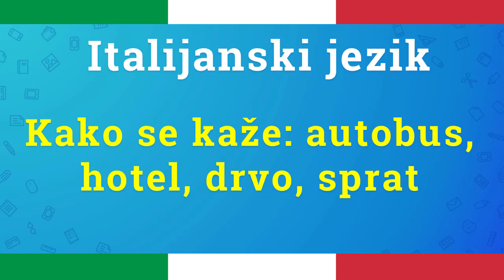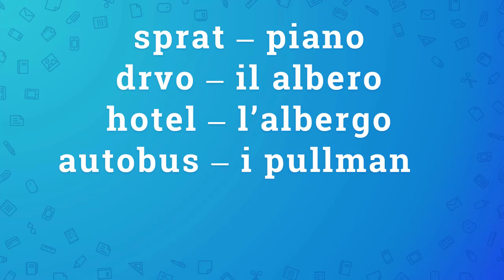Italijanski jezik - Kako se na italijanskom kaže autobus, hotel, sprat, drvo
U ovom videu ćemo govoriti o tome kako se na italijanskom kaže autobus, hotel, sprat i drvo.